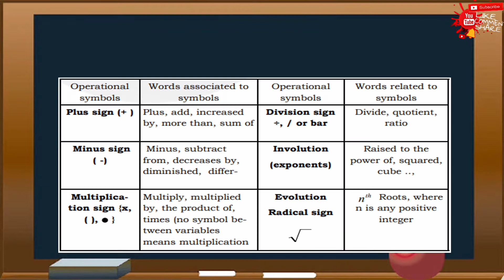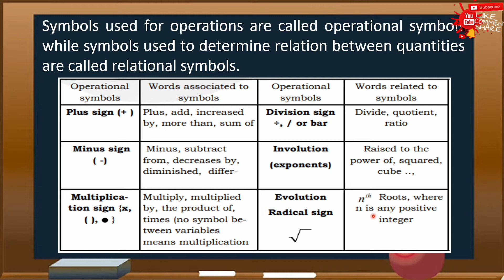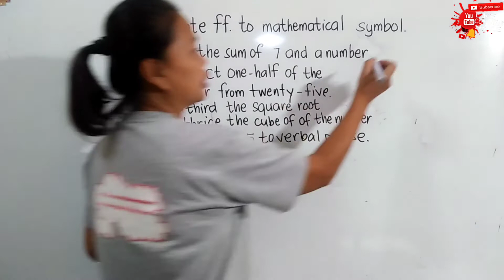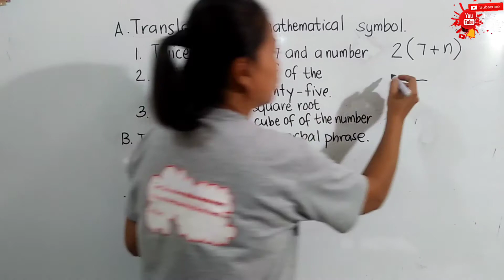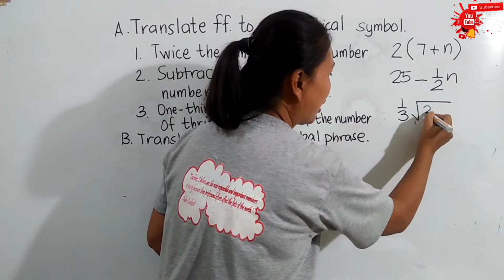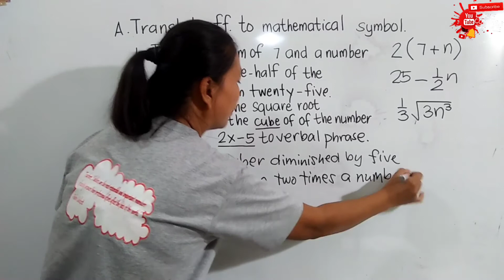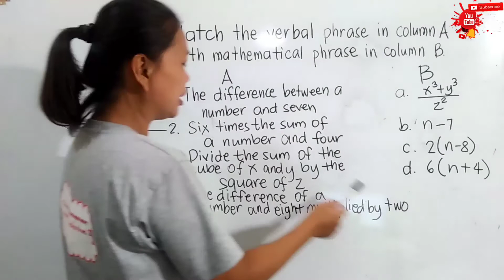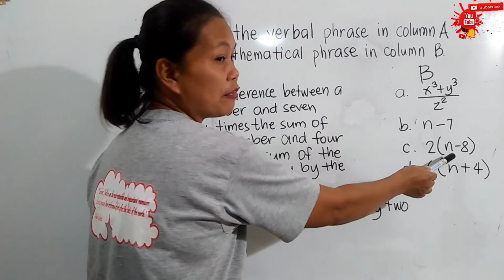Translation of Verbal Phrases to Mathematical Phrases or Symbols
Discuss about Operational Symbols and the words related to it
and translate verbal phrases to mathematical phrases or symbols